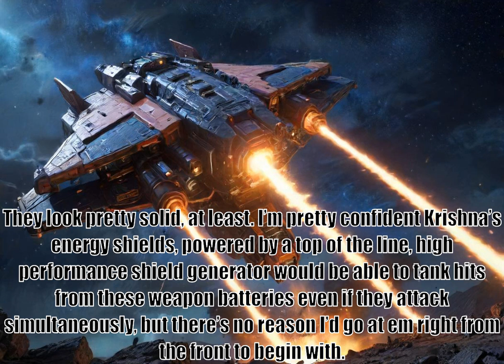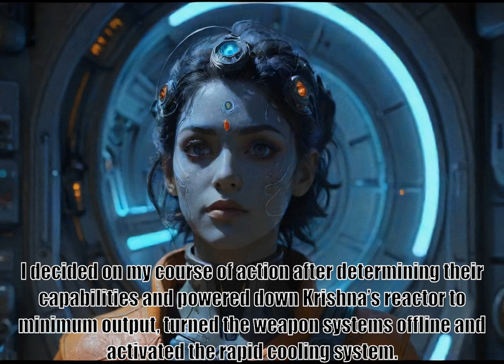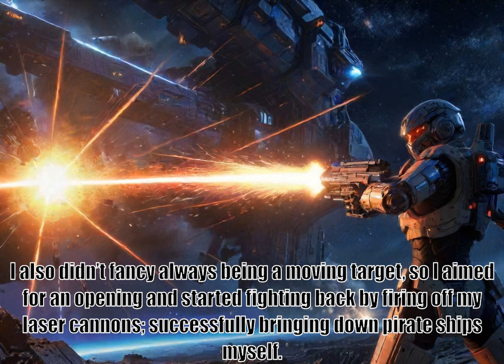I Woke Up Piloting the Strongest Starship, part 19